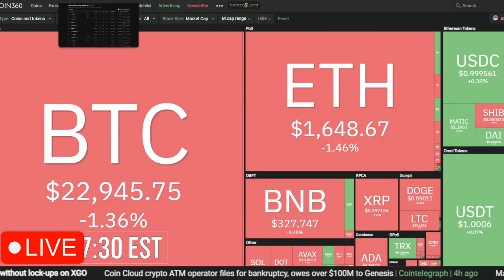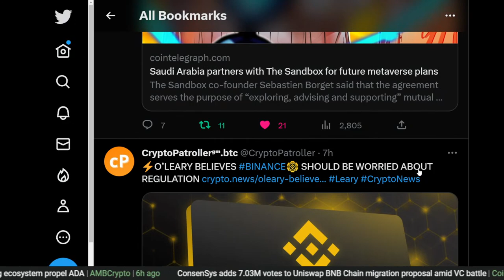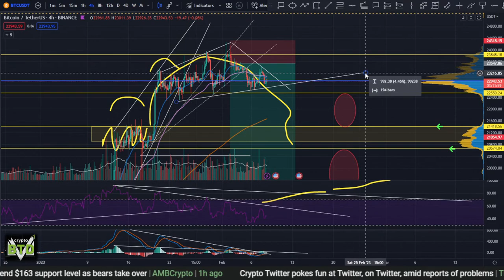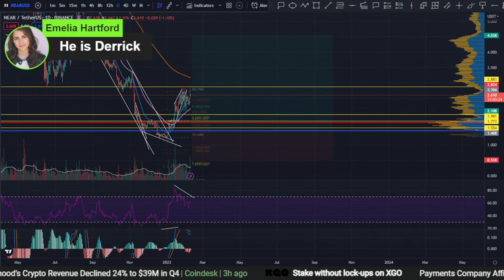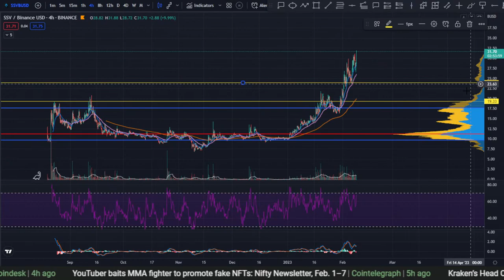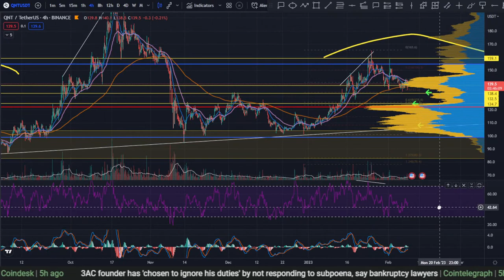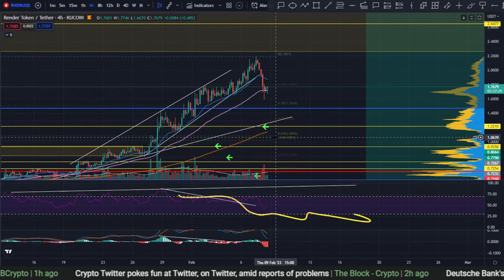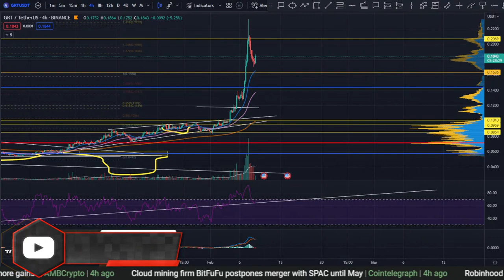📢DAILY CRYPTO MARKET UPDATE: 👀💥LETS TALK CRYPTO [Bitcoin, Ethereum & ALTS]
📢LIVE - - DAILY CRYPTO MARKET UPDATE: 👀💥LETS TALK CRYPTO [Bitcoin, Ethereum & ALTS]

ETH, eth, ethereum